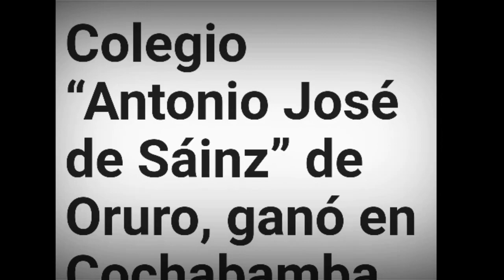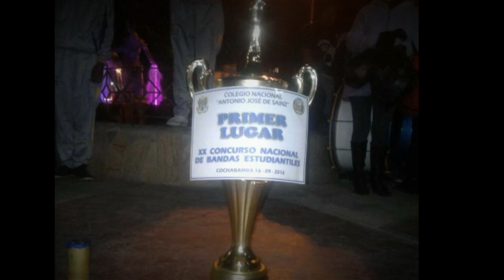Review | Colegio Nacional Antonio José de Sainz, legendario deca campeón| Loquendo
Que tal amigos. Espero que les este yendo bien 😊
Breve reseña histórica del colegio Sainz y repaso por las glorias que tuvo su banda. Todo lo dicho es personal y no busca hacer polémica en ningún aspecto.
Todo es meramente informativo y entretenimiento.

Comenta si tienes alguna idea para un video 🤗